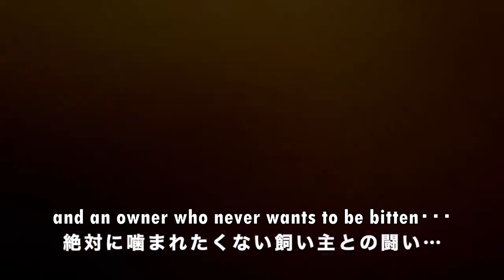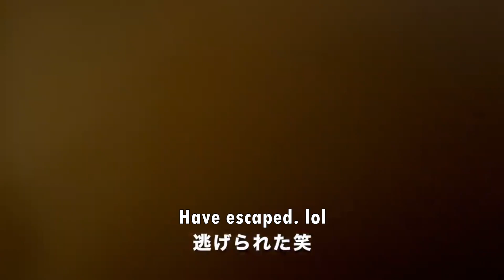Bisuke arrested on suspicion of sweet bite【Golden retriever puppy】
Bisuke♂（Golden Retriever）
From：Tokyo,Japan
Birth：September 5 , 2020